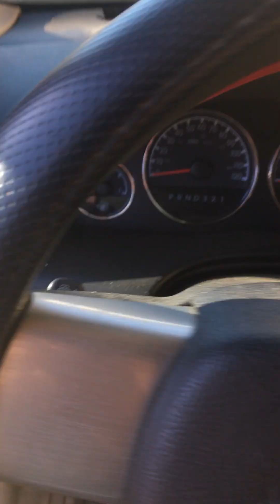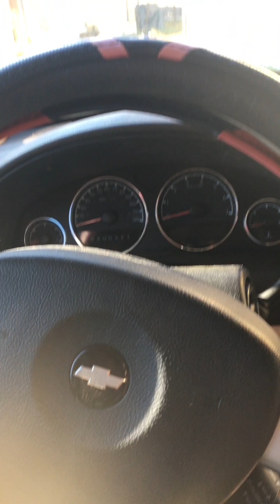Is The Government Protecting Us Or Harming Us? 🌀